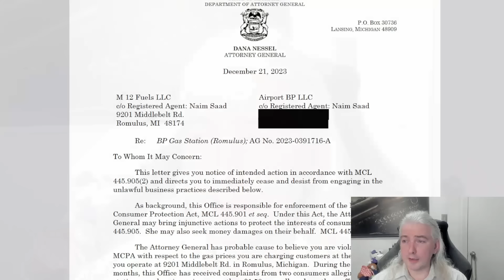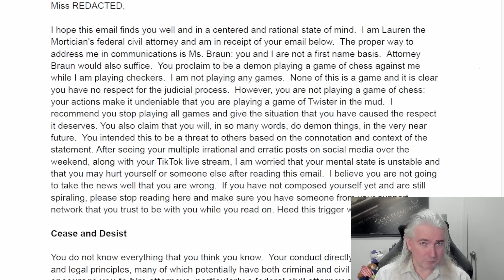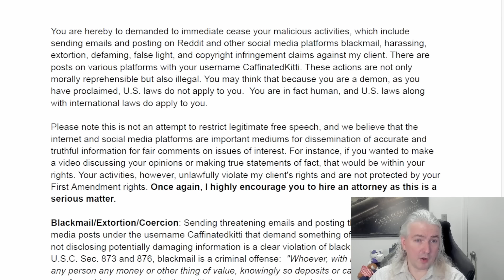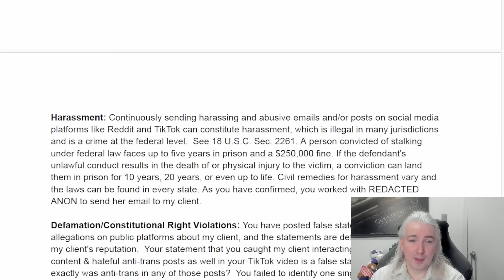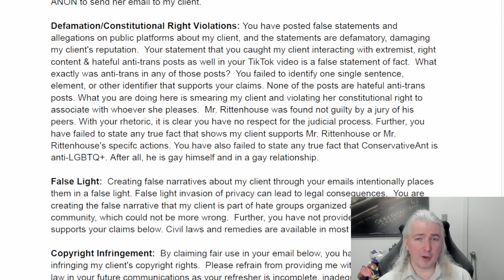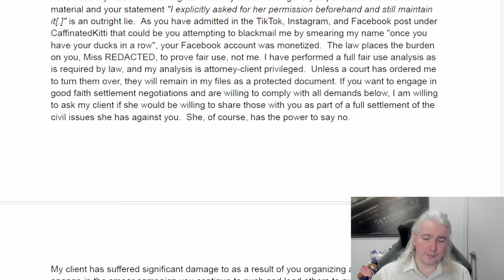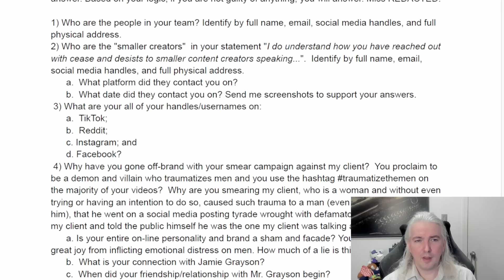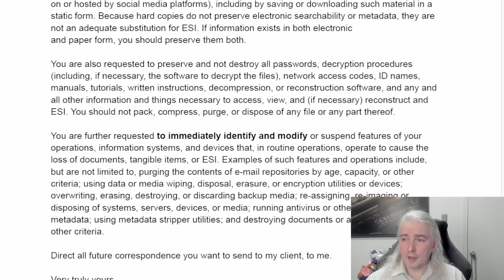Jeanette Braun's Cease and Desist Is Utterly Unhinged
Cease and Desist letter "credit" to Jeanette "Janet" Braun.